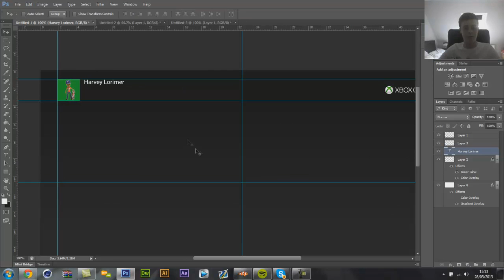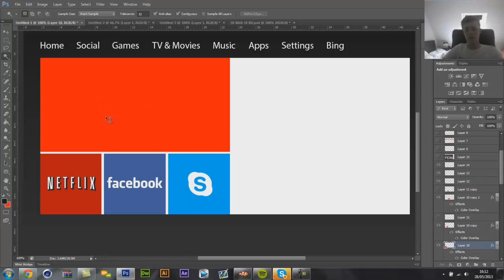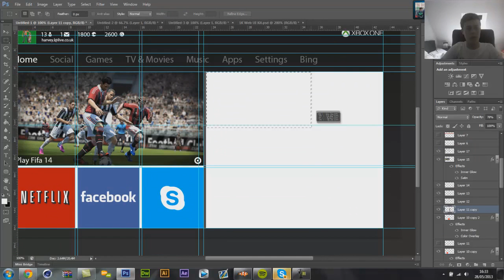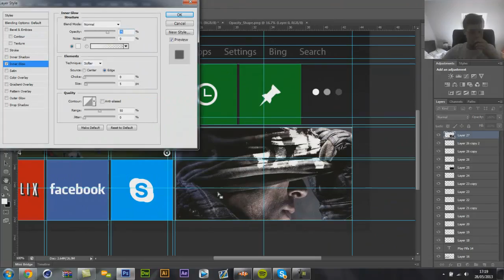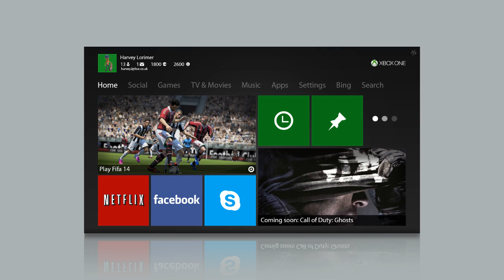"Xbox One Home Menu" | Harvey Lorimer.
Hey guys, back with another speedart. This project was a Re-design for a mini project for the Xbox One home menu concept.
I do not own or claim this music,
Thanks.